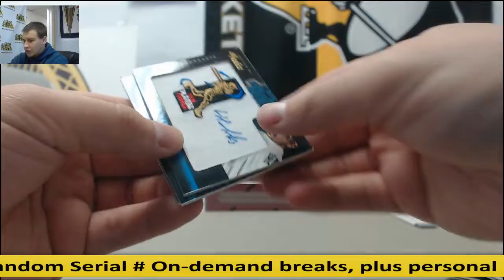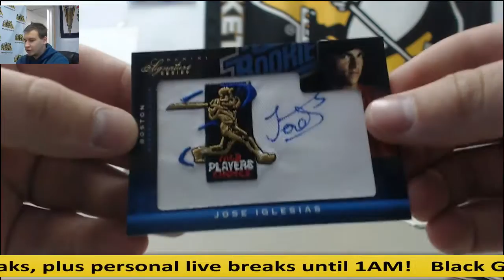Roberto-(1) 2012 Panini Signature Series BB, 2015 Fathers Day Live Break